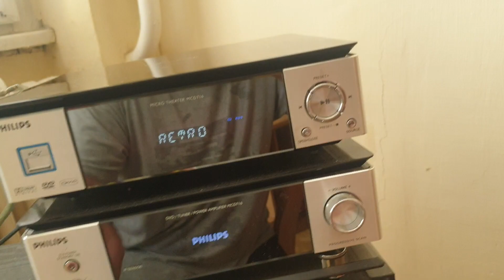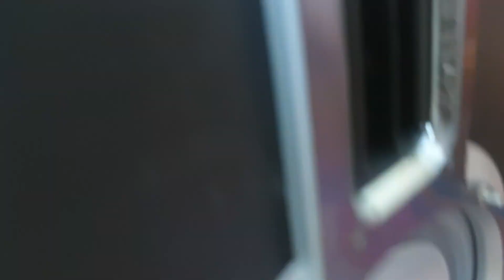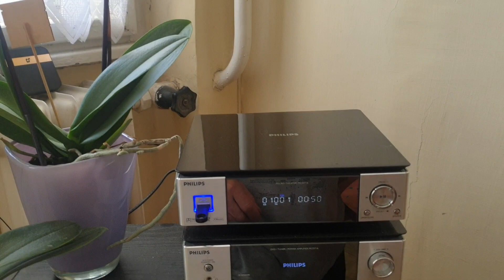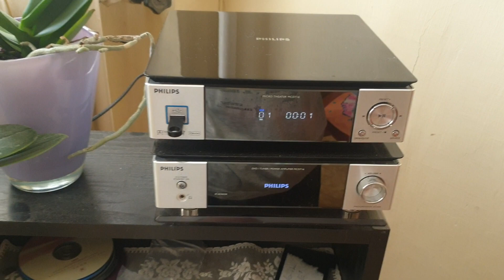PHILIPS MCD 716 MINI HI FI USB RDS RÁDIÓ MP3 CD TÁVJÁVAL HANGFALAIVAL DESIGN ÜVEG TARTÓLAPPAL ELADÓ!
PHILIPS MCD 716 MINI HI FI USB RDS RÁDIÓ MP3 CD TÁVJÁVAL HANGFALAIVAL DESIGN ÜVEG TARTÓLAPPAL ELADÓ! KEDVES ÉRDEKLŐDŐ,  MEGHÍRDETEM MÁS MAGYAR KERESKEDELMI OLDALON IS!